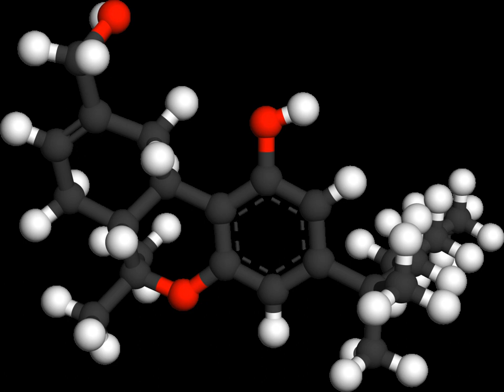HU-210 | Wikipedia audio article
This is an audio version of the Wikipedia Article:
HU-210

00:00:38 1 Effects and research
00:02:06 2 Chemistry
00:02:33 3 Recreational use
00:03:06 4 Legal status
00:03:36 4.1 New Zealand
00:03:50 4.2 United States
00:05:19 4.2.1 Alabama
00:06:13 4.2.2 Florida
00:06:32 4.2.3 Vermont
00:10:05 5 Other HU Cannabinoids
00:10:14 6 See also

- Socrates

SUMMARY
HU-210 is a synthetic cannabinoid that was first synthesized in 1988 from (1R,5S)-myrtenol by a group led by Professor Raphael Mechoulam at the Hebrew University. HU-210 is 100 to 800 times more potent than natural THC from cannabis and has an extended duration of action. HU-210 is the (–)-1,1-dimethylheptyl analog of 11-hydroxy- Δ8-  tetrahydrocannabinol; in some references it is called 1,1-dimethylheptyl- 11-hydroxytetrahydrocannabinol. The abbreviation "HU" stands for Hebrew University.